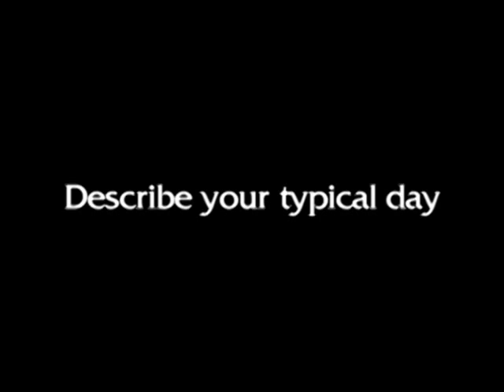Designer/Draftsman, Career Video from drkit.org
In this interview, a Designer/Draftsman (Electrical) discusses her typical day at work, the qualifications needed for the job, the best and worst parts of the job, and advice that can be used by students considering this line of work.